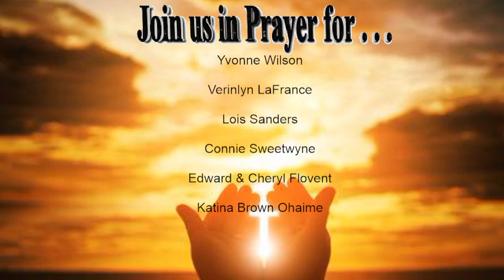Wesley UMC 03092022 Bible Study God Will Provide The Provision, For The Vision I Samuel 17:32-49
Wesley UMC   03092022 Bible Study
Bible Study Theme:   God Will Provide The Provision, For The Vision
Scripture:  I Samuel 17:32-49
Speaker:  Rev. Fredrick Sweetwyne